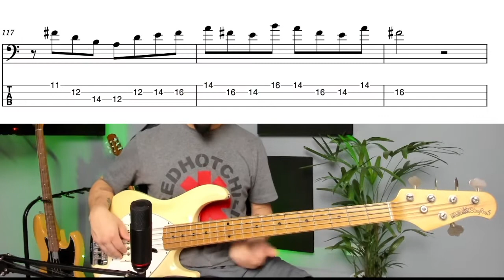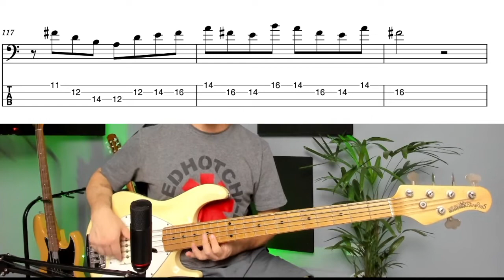FRASE matadora no Baixo pra você aplicar nos seus Grooves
Essa frase Pentatônica é uma das mais utilizadas por baixistas! Aprenda em menos de 10 minutos e aplique nos seus Grooves.

AQUI NO CANAL VOCÊ VAI ENCONTRAR AULAS DE BAIXO COMPLETAS  TRANSCRIÇOES EM TABLATURA E PARTITURA DOS GÊNEROS ROCK, FUNK, MÚSICA LATINA, REGGAE, MPB E TUDO O QUE FOR MÚSICA BOA!